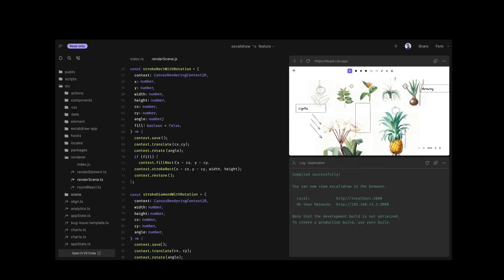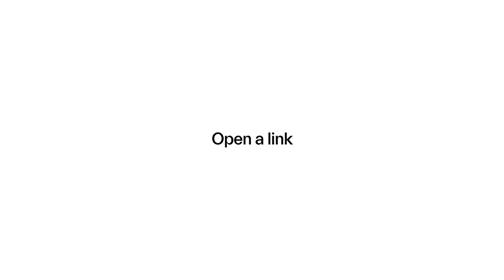CodeSandbox Projects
CodeSandbox Projects is an online development environment. It has the familiar feel and experience of CodeSandbox, but we built it from the ground up to make it work for projects of any size, and integrated with the tooling and frameworks that you already use.